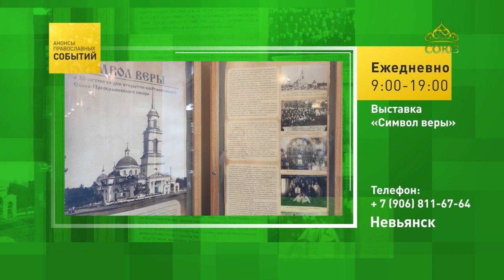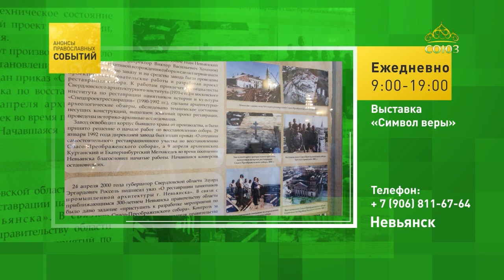Невьянск. Выставка «Символ веры»